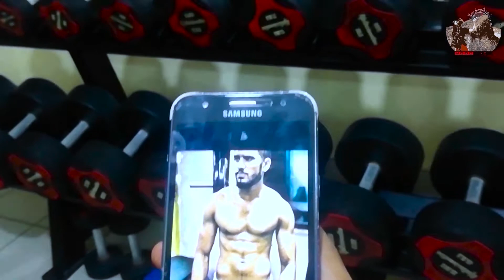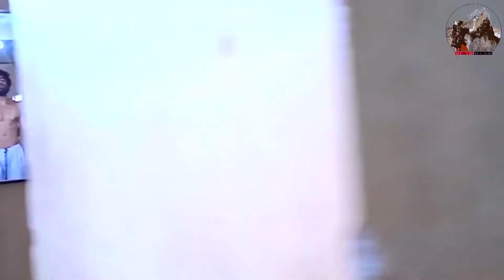Imadh Roshan's 90 Days Transformation (motivational)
It's my first transformation video
And I done this huge transformation within 90 Days.

It was so adventures and difficult tast
And I made it

Please give me a support